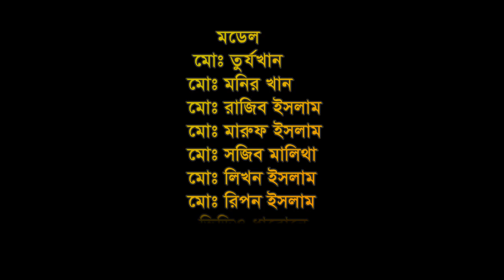আম্মাজান" Best Movie Clip Spoof / Popular Bangla Movie: Ammajaan / Manna, Dipjol, Moushumi